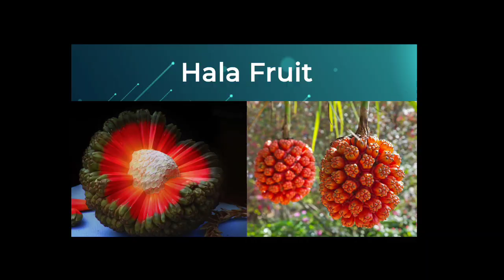Most strange fruits | Beautiful fruits. ಜಗತ್ತಿನ ವಿಶೇಷ ಹಣ್ಣುಗಳು.moststrangefruits.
ಜಗತ್ತಿನ ಅತ್ಯಂತ ವಿಶೇಷವಾದ ಹಣ್ಣುಗಳಿವು.ನೋಡಲು ತುಂಬಾನೇ ವಿಚಿತ್ರವಾಗಿ ಹಾಗೂ ಸುಂದರವಾಗಿವೆ.ಇವು ನೋಡಲು ಗೌತಮ ಬುದ್ದ, ಕೆಂಪು ನಿಂಬೆ,ಹಳದಿ ಕಲಂಗಡಿ,ಹಾಗೂ ಇನ್ನೂ ಹಲವು ವಿಶೇಷವಾಗಿವೆ.ಎಲ್ಲರೂ ಇದನ್ನು ಒಮ್ಮೆ ವೀಕ್ಷಿಸಿ ಹಾಗೂ ಎಲ್ಲರಿಗೂ ಶೇರ್ ಮಾಡಿ.

Most strange fruits in the world..